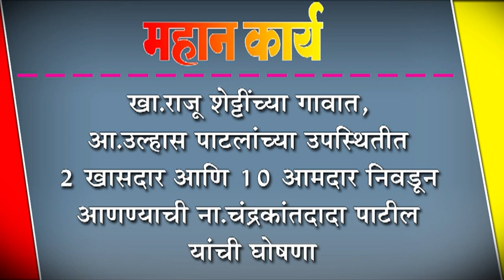२ खासदार आणि १० आमदार निवडून आणणार : ना.चंद्रकांतदादांची मावळत्या सुर्याच्या साक्षीनं घोषणा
२ खासदार आणि १० आमदार निवडून आणणार : ना.चंद्रकांतदादांची मावळत्या सुर्याच्या साक्षीनं घोषणा